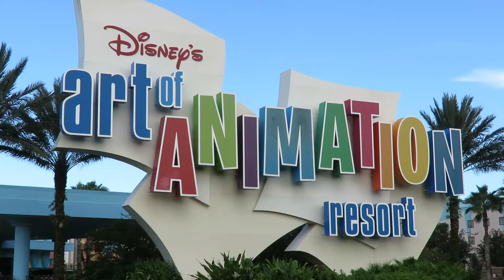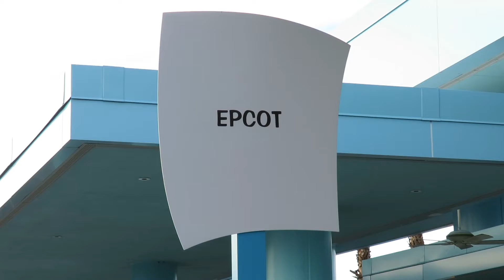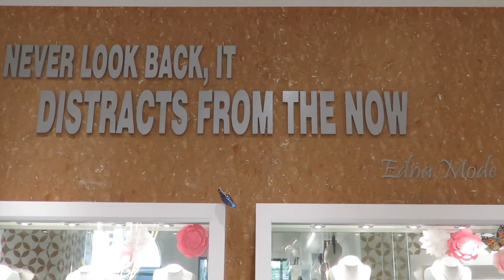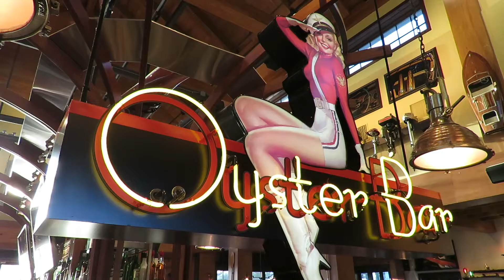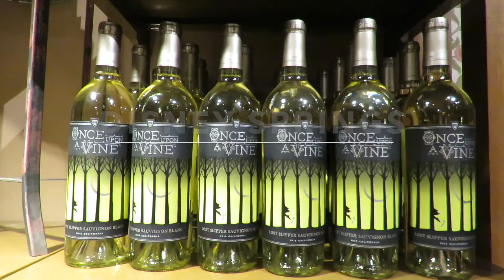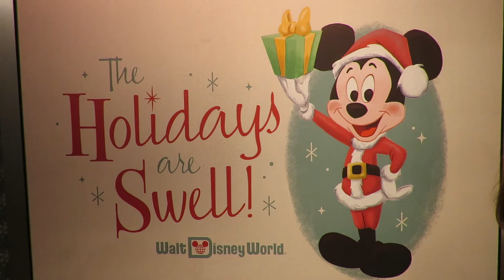Fri 3rd Aug Disney Springs WineBar George and The Boathouse